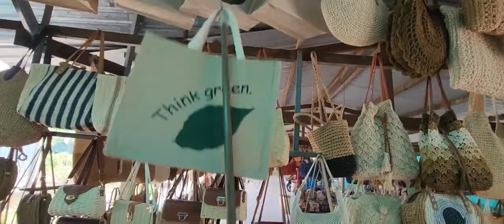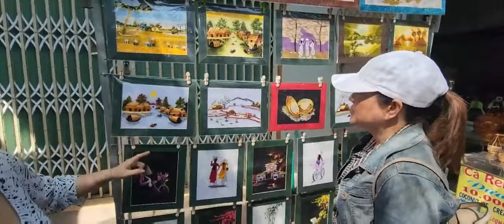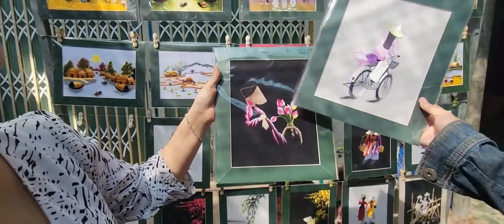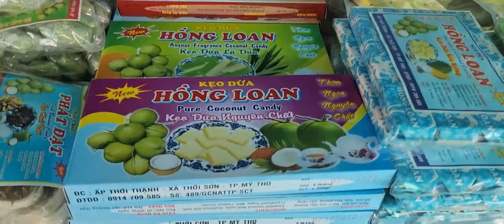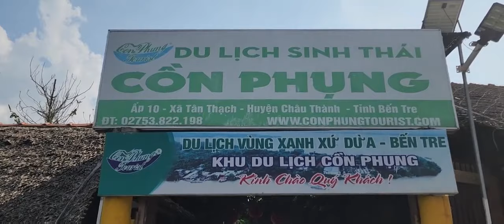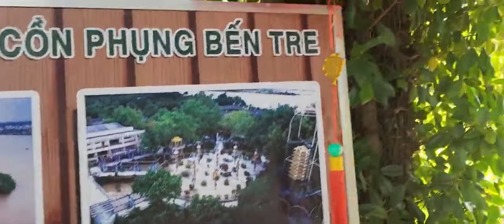Vlog 109 Thăm Quan Lò Sản xuất Kẹo Dừa | Ăn Những Món Ăn Dân Dã Cồn Phụng Bến Tre | P2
Bến Tre là vùng đất trù phú được thiên nhiên ưu đãi với khí hậu ôn hòa quanh năm cùng hệ thống sông ngòi chằng chịt trĩu nặng phù sa. Với những vườn cây ăn trái sum suê, những vườn dừa bạt ngàn xanh mát, Bến Tre đã thu hút đông đảo du khách đến trải nghiệm loại hình du lịch sinh thái, miệt vườn sông nước mang đậm cái tình của bà con nơi đây. Trong đó Cồn Phụng, là một trong những điểm du lịch Bến Tre nổi tiếng nhất.